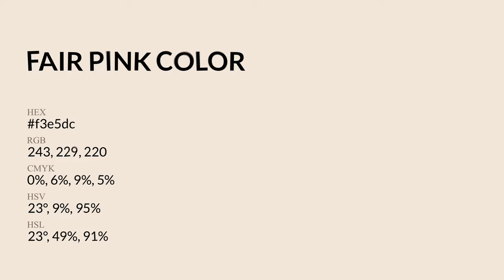Fair Pink color f3e5dc hex Cool Orange color f3e5dc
What color is Fair Pink ? f3e5dc hex, Cool Orange color f3e5dc

Hex f3e5dc Color Code is also known as Fair Pink color

Hex f3e5dc Color code in RGB color code model is created after adding 95.29% red color, 89.8% green color and 86.27% blue color.
Hex f3e5dc Color code in CMYK color (process color) code model is generated after subtraction of 0% cyan, 06% magenta, 09% yellow, 05% black.